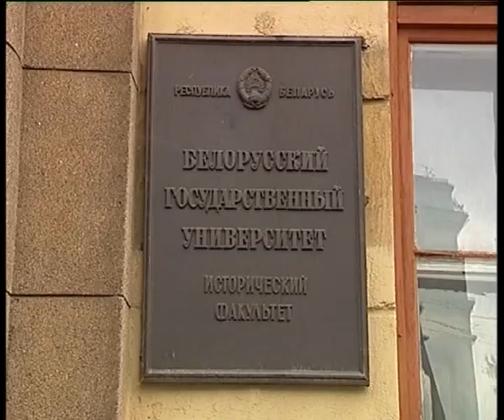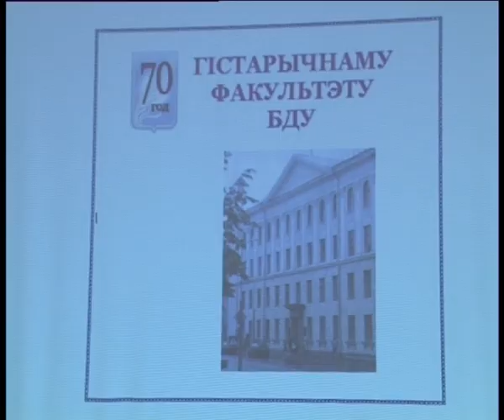70 лет историческому факультету БГУ | Сюжет на СТВ, 2004 год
Продолжаем вас радовать архивными кадрами.
На этот раз посмотрите, каким был факультет 15 лет назад во время празднования своего 70-летия в 2004 году.
Обратите внимание на аудиторию 45, на молодых доцентов и кандидатов наук, на атмосферу подготовки студентов к зачету. Сегодня многие из этих молодых людей сами принимают зачеты и экзамены, руководят коллективами, работают на благо своей страны... Одним словом, все нашли свое место под солнцем.
А еще камера запечатлела преподавателей, которых с нами уже нет, но благодаря своему профессионализму они оставили яркий след в истории факультета. Это Виктор Степанович Обуховский, Казимир Адамович Ревяко...
В общем, смотрите, ностальгируйте, изучайте.
Видео размещается в образовательных целях, сюжет подготовлен телекомпанией СТВ.